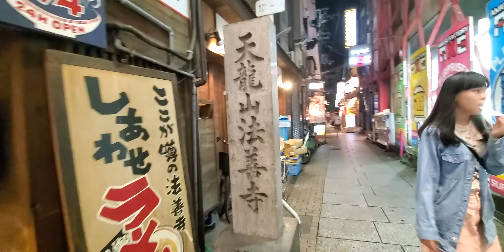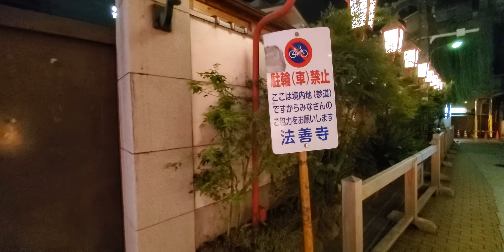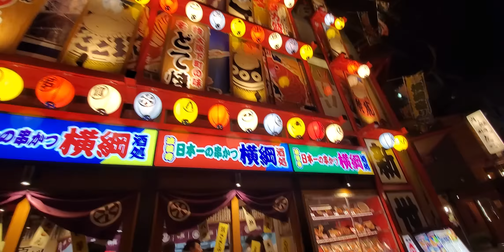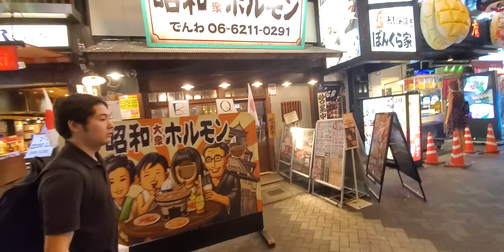【週末の大阪ミナミ/駅周辺/散策動画】千日前商店街～法善寺横丁～道頓堀商店街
【週末の大阪ミナミ/駅周辺/散策動画】

千日前(AMUZA・BIG CAMERA)・なんばWalk(21号出入口)辺り～ROUND1～法善寺(水掛地蔵・夫婦善哉)～串カツ横綱～法善寺横丁～千日前商店街～(道頓堀商店街)かに道楽中店・Dragon Bowl🎳・EDION道頓堀・相合橋筋入口・JRA(WINS)・カレーハウスT＆A付近までの動画です。

◆◇駅周辺・歴史散歩・店舗・レジャー施設◆◇

地理・歴史・千日前の今日・施設・交通・全国の千日前・関連項目・脚住・その他､詳細はコチラ
参考ソース：千日前Wikipedia

所在地・営業時間・アクセス・その他､詳細はコチラ

所在地・宗派(浄土宗)・本尊(阿弥陀如来)・創建年 (寛永14年)1637年・概要・その他､詳細はコチラ

浄土宗  天龍山  法善寺・水掛不動尊・境内の参拝24時間可能・授与所受付時間・交通アクセス・Googleマップ・その他､詳細はコチラ

概要・歴史・キャラクター・関連項目・その他､詳細はコチラ

インフォメーション・(営業時間・ファッション・グルメ・バラエティー・フード)・次回の定休日・お忘れものセンター・駐車場・🛅🚻🏧・その他､詳細はコチラ

◆参考ソース：なんばWalk-大阪地下街(公式)ページ

所在地・歴史・脚住・その他､詳細はコチラ

所在地・営業時間・年中無休・URL・ボウリング・その他､詳細はコチラ

◆参考ソース：道頓堀ドラコンボウル/道頓堀商店会(公式)ページ

施設・サービス案内・有人発売所・自動発売所・払戻所・喫煙室・マークカード案内所・🚻・その他､詳細はコチラ

◆◇最寄り駅のご案内◇◆

駅構内図・構内設備・時刻表・乗り換え案内・乗降位置案内・出入口・駅周辺・バリアフリー出入口ルート案内・お忘れものセンター・Osaka Metoroシティバス案内・その他､詳細はコチラ
◆参考ソース：Osaka Metoro日本橋駅(公式)ページ

歴史・概要・隣の橋・その他､詳細はコチラ

⏹️撮影日 2019年(令和元年)7月20日(土) 21時53分～22時05分頃

⏹️天気(晴れ)  気温27℃